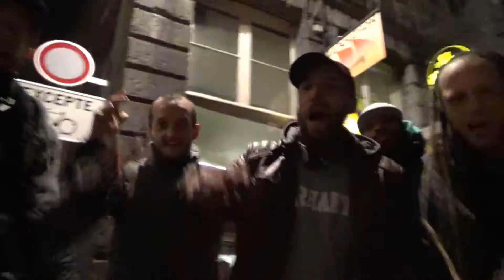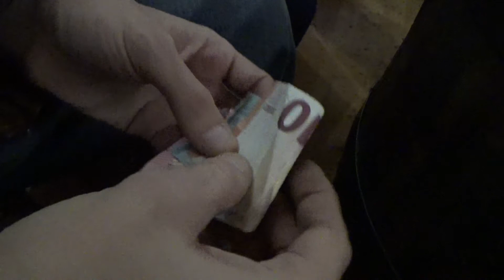Manitou - On fout l'dawa avec Lyrixo & Extrapol (Prod. Mr. Rabbat)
Extrait du projet:  " Ecoute ! "

Instrumental: Mr. Rabbat
Enregistrement et mix: Dez'R pour La Cimenterie à la MJ Port'Ouverte
Réalisation vidéo: Satoorn